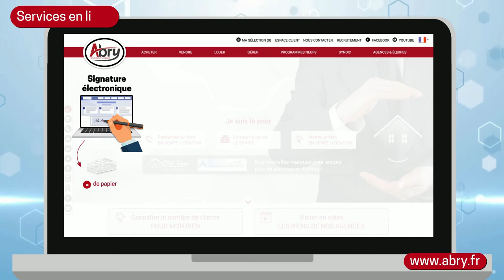PRÉSENTATION AGENCE IMMOBILÈRE - ABRY IMMOBILIER